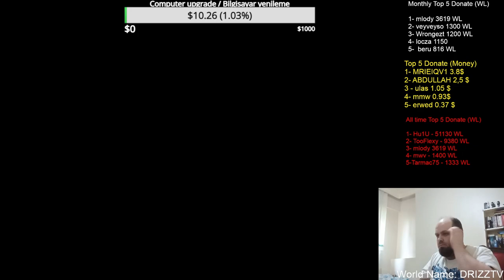Tarlalardan bereket fışkırıyor maşallah! / Farming and stuff (Part 1/2)